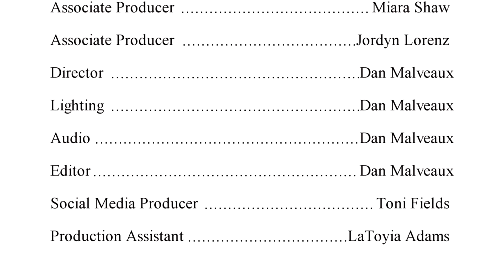Lovers & Friends | Episode 9 of 10 | Season 1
Krew members Adam, Greg, Byron and Jordyn discuss their views on being friends with exes. Would you have a problem with your partner being friends with his/her exes? Why or why not? Have you maintained friendships with any of your exes?
Follow The Krew on Facebook, Twitter and Instagram @thekrew13.

The Krew is a web series, starring "three guys and a girl" discussing the challenging, the taboo, and the "real deal" issues of dating. Join Adam, Byron, Greg and Jordyn as they explore the topics faced by many as they navigate the complex world of dating. From online dating, to how much of your past is relevant, to dating people with children, to holding on to your individuality, to privacy and secrets in relationships, to meeting the family, they cover it all!
Brainchild of Executive Producer, Dan Malveaux, The Krew was born after his divorce after 10 years of marriage thrust him back into the world of dating. Finding that many other men were having similar, if not more colorful, experiences he wanted to create a place where male voices could be heard and some of the issues could potentially be resolved. Then came The Krew - a public dialogue on male perspectives of dating, including a female voice of reason, its goal is to give you a "fresh perspective on real relationships." Serious, funny, witty and insightful, you are sure to love this show!